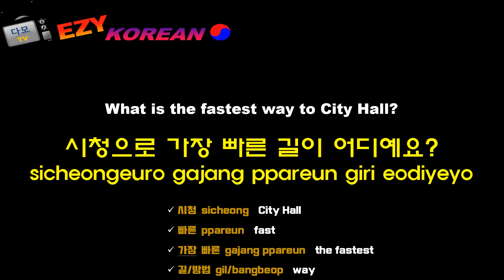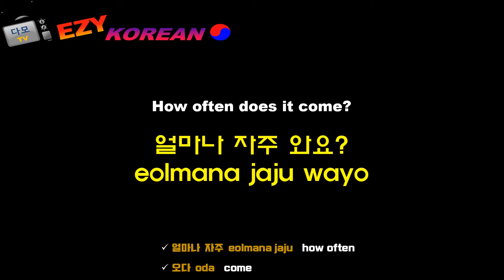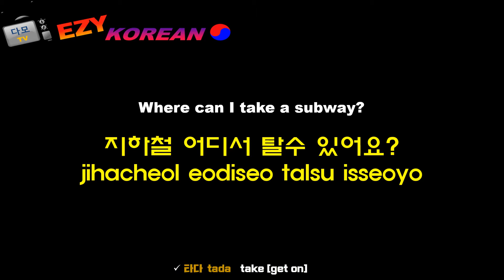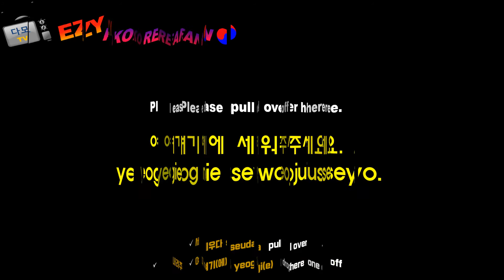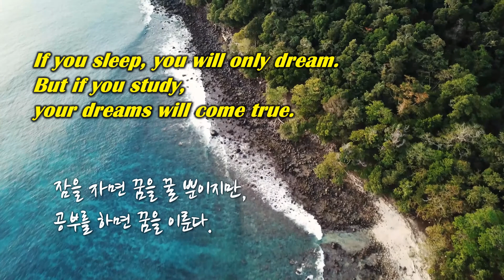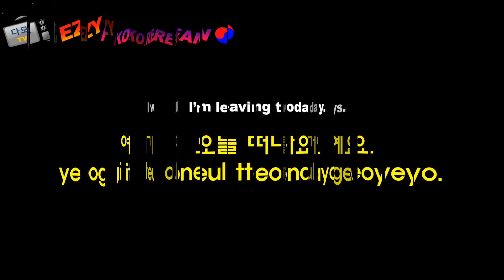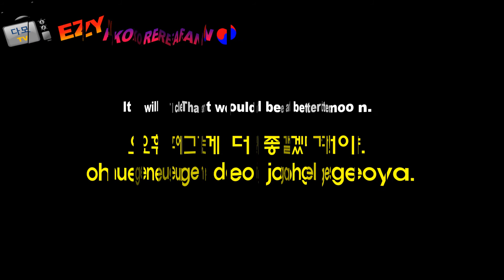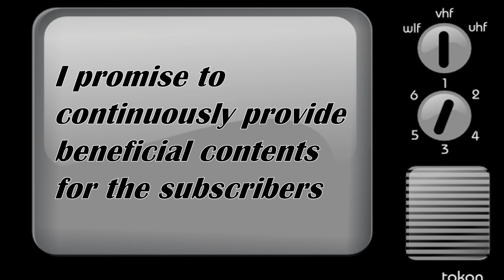KOREAN LANGUAGE 022《Korean Made Easy》Learning Korean, Easy Korean, Basic Korean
★【Korean Made Easy】Daily 3 times Repeated Practice
★【Daily Listening Korean】Study while sleeping
★Different levels of Korean Expression: From Basic to Advanced Level
★Very Beneficial & Helpful - Practical Korean Expression
★Most frequently used Native Korean Expression